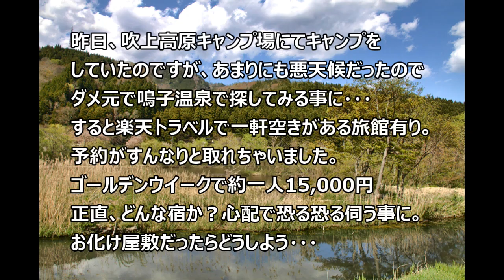【TRAVEL-MOVIE】東北・宮城 DELICA D5の旅 鳴子温泉 （旅館・弁天閣）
ゴールデンウイーク
東北・宮城　鳴子温泉　穴場の旅館
急遽弁天閣に泊まってみた。

※ベルボタンをクリックしていただくと動画が更新された際に通知をお送りできます